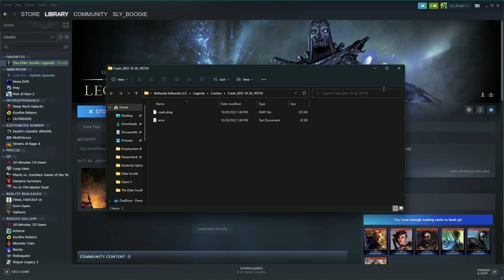Empire Chess Moves Finale: Legendary 1V1 #3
The Finale. The Empire vs. Tribunal

Tribunal... SMH

Professional Hit Deck Code:
SPARlnlasYqqjQnNddyXgOlxgahNyBxhqBmvwAAOkKaMcdlUculIyqgsuucvnAqNfPkZAKkMBecOlYfBpeiFbWyxoG